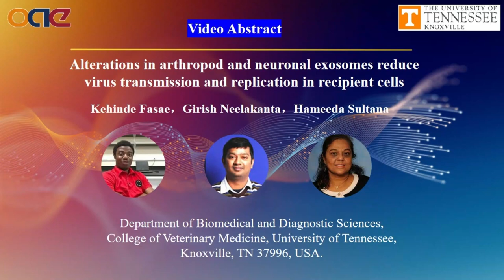[EVCNA] Exosomes, neurons, skin cells, tick, Langat virus, transmission, treatments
Aim: Targeting the modes of pathogen shedding/transmission via exosomes or extracellular vesicles has been envisioned as the best approach to control vector-borne diseases. This study is focused on altering exosomes stability to affect the pathogen transmission from infected to naïve recipient cells.

Methods: In this study, neuronal or arthropod exosomes were treated at different temperatures or with different salts or pH conditions to analyze their ability and efficiency in the transmission of tick-borne Langat virus (LGTV) from infected to naïve recipient cells.

Results: Quantitative real-time PCR (qRT-PCR) and immunoblotting analyses revealed that treatment of neuronal or tick exosomes at warmer temperatures of 37 °C or 23 °C, respectively, or with sulfate salts such as Magnesium or Ammonium sulfates or with highly alkaline pH of 9 or 11.5, dramatically reduced transmission of LGTV via infectious exosomes (human or tick cells-derived) to human neuronal (SH-SY5Y) cells or skin keratinocytes (HaCaT cells), respectively.

Conclusion: Overall, this study suggests that exosome-mediated viral transmission of vector-borne pathogens to the vertebrate host or the viral dissemination and replication within or between the mammalian host can be reduced by altering the ability of exosomes with basic changes in temperatures, salts or pH conditions.